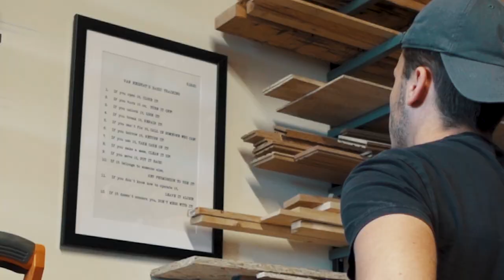VAN NEISTAT'S BASIC TRAINING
Shop basic training from Van Neistat (I can't remember who he got it from)

\\CURRENTLY BUILDING
🤪Smart Nonsense